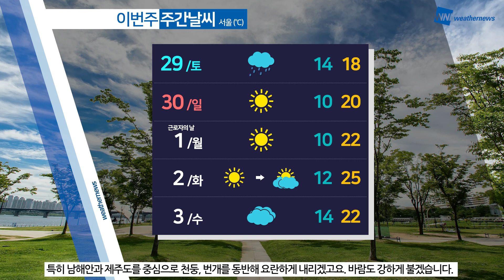[웨더뉴스] 내일의 날씨 (04월 28일)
오늘 낮부터 기온이 크게 오르면서
이맘때 봄 날씨를 회복했습니다.

내일도 낮 기온이 대부분 20도 안팎까지 오르겠는데요.
다만, 아침까지는 여전히 쌀쌀함이 감돌면서
일교차가 크게 벌어지겠습니다.

또 낮 동안에는 대체로 맑은 날씨를 보이며
볕도 강하게 내리쬐겠습니다.
자외선 지수가 '매우 높음' 수준까지 오르는 곳이 많겠으니까요.
자외선 차단제를 꼼꼼히 발라주시는 게 좋겠습니다.

그럼 자세한 내일 날씨 살펴보시죠.